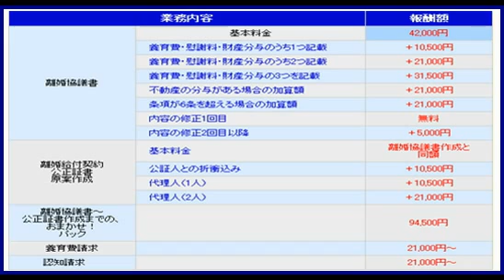足立区：離婚協議書・離婚公正証書作成：足立区離婚手続支援/足立区の女性行政書士が離婚手続サポート：足立区離婚届/足立区離婚相談足立区（北千住・梅島・西新井・竹ノ塚・綾瀬・堀切・牛田）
足立区：離婚協議書・離婚公正証書作成：足立区の離婚手続支援/足立区の女性行政書士による離婚手続サポート：足立区離婚届/足立区離婚相談
足立区（北千住・梅島・西新井・竹ノ塚・綾瀬・堀切・牛田）
当事務所は、土日・祝祭日も営業中！

この度、『協議離婚に際しての注意点』･『手続の流れ等』を記載した
レジュメを作成しましたので、ご希望の方には無料で差し上げます。
お問合せ簡単メールフォーム
ご住所･お名前をお知らせ下さい。追ってご郵送致します。

足立区（北千住・梅島・西新井・竹ノ塚・綾瀬・堀切・牛田）の≪離婚協議書・公正証書作成≫女性行政書士が、しっかりサポート（土日・祝祭日も営業！）

足立区の女性行政書士による離婚手続サポート

経験豊富な専門の女性行政書士が、
依頼者様をしっかり支援致します!

離婚協議書や離婚における公正証書作成の、
お見積りについても、お気軽にご連絡下さい。

（足立区エリア/北千住/小菅/五反野/梅島/西新井/竹ノ塚/綾瀬/六町/堀切/牛田/足立小台/扇大橋/高野/江北/西新井大師西/谷在家/舎人公園/舎人/見沼代親水公園）

女性ならではの、細やかで柔軟な対応をさせて頂いております。